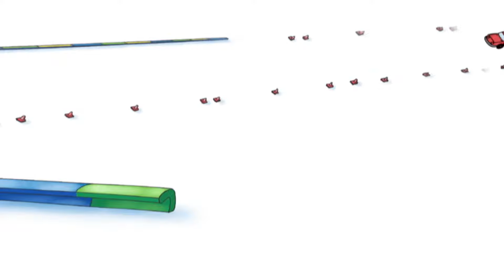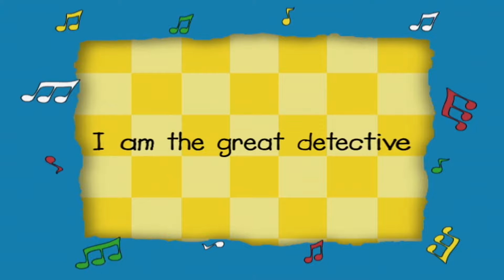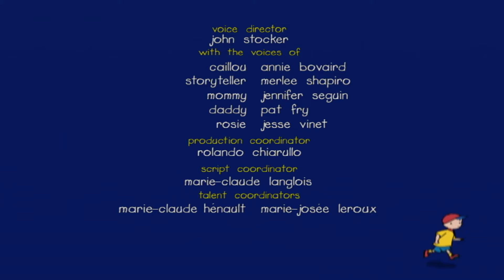Waar is Gilbert? | Caillou Nederlands - WildBrain